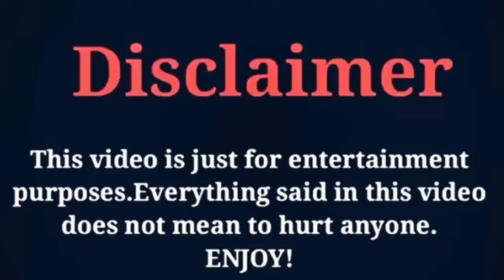Kim Sun An Lifestyle Biography (Child Actress) Shocking Age Height Weight Father Income & More